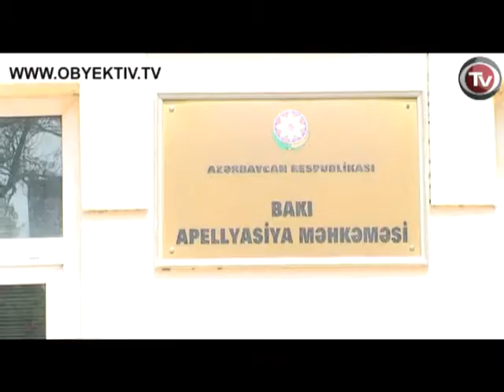APPELLATE COURT IGNORES EXPERT OPINION